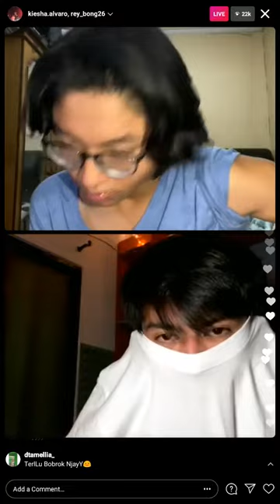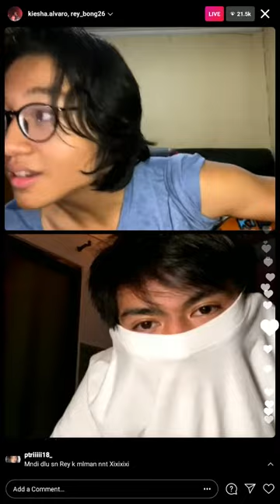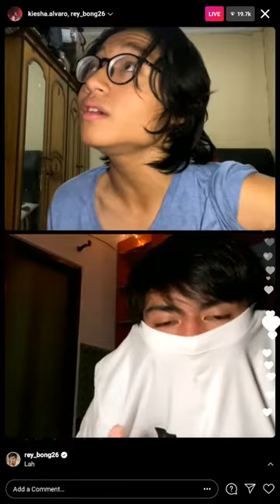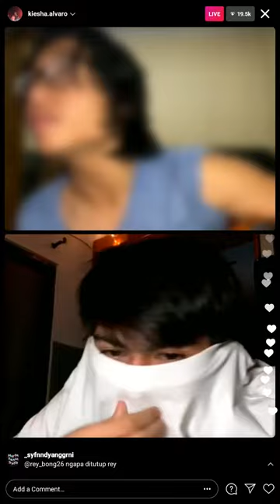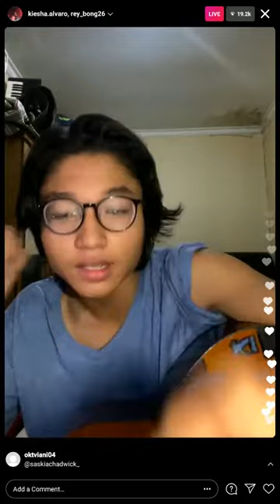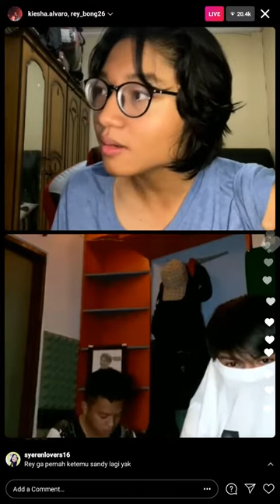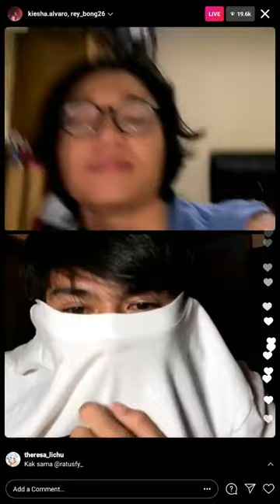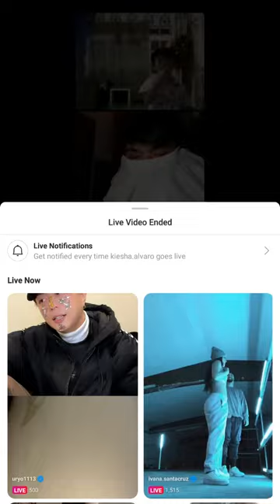Kiesha Alvaro & Rey Bong bernyanyi di latar belakang musik gitar 2021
Kiesha Alvaro & Rey Bong